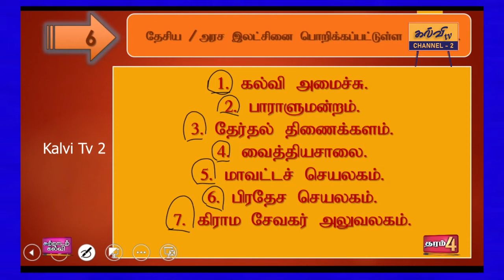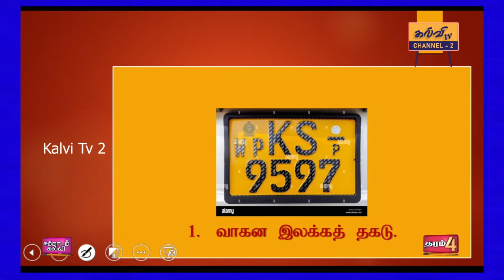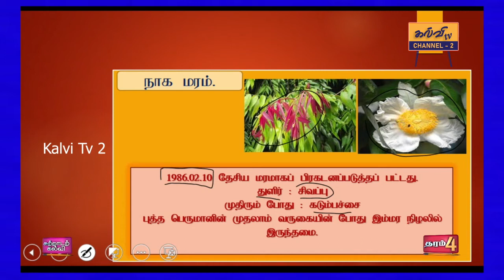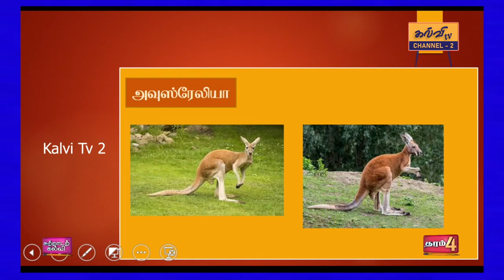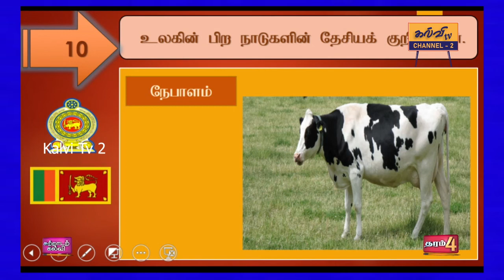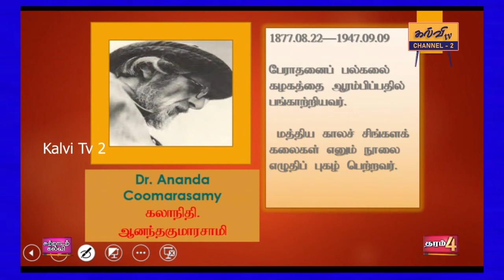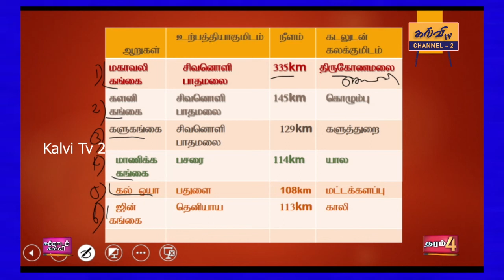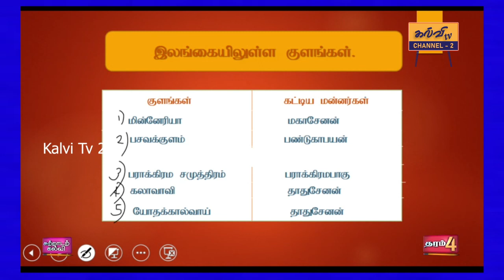சுற்றாடல் | அரச இலட்சனை பொறிக்கப்பட்டுள்ள ஆவணங்கள் | Environment | தரம் - 04 | 02.04.2022